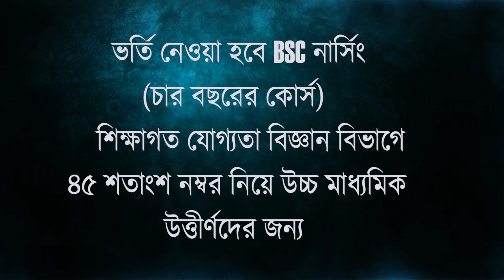কোচবিহারে রাখি উৎসব পালন করল তৃণমূল মহিলা কংগ্রেস